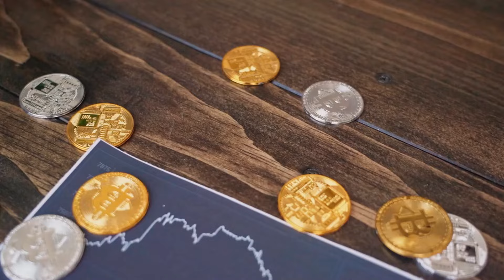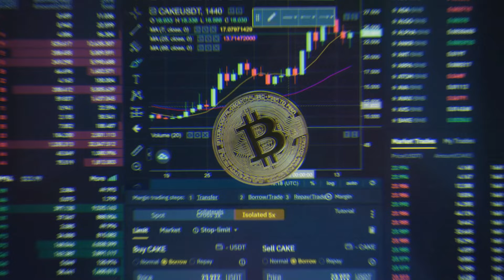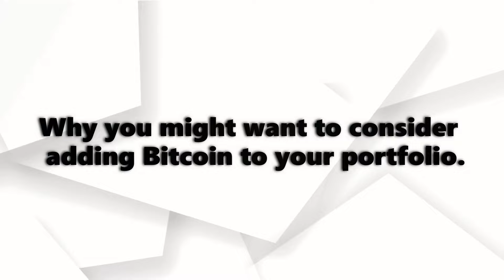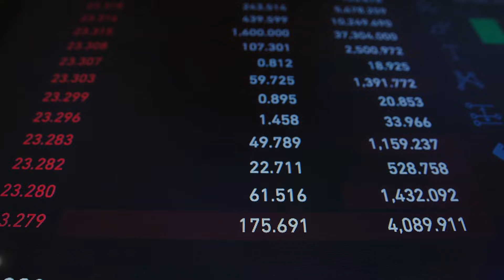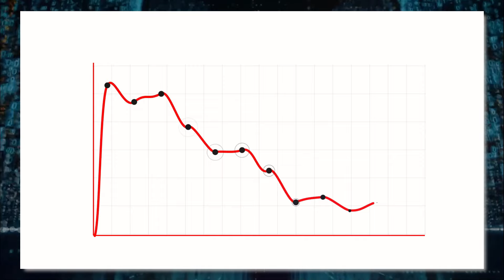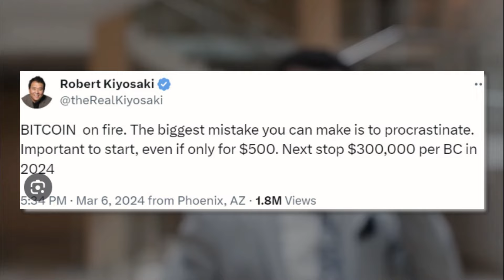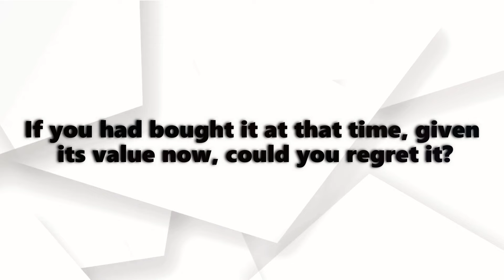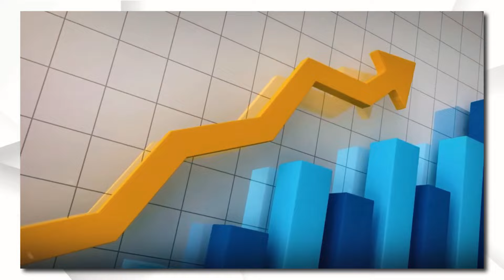Robert Kiyosaki: BITCOIN WONT STOP | Don't Procrastinate in 2024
In this powerful video, Robert Kiyosaki, author of "Rich Dad Poor Dad," shares his insights on Bitcoin and why you should not procrastinate in investing in it before 2024. Don't miss this valuable opportunity to learn from one of the top financial thinkers of our time!

Welcome to Money Matters, your ultimate destination for all things related to personal finance and achieving financial freedom. Our channel is dedicated to helping you master the art of frugal living and embrace the power of saving and investing to set you for financial freedom.